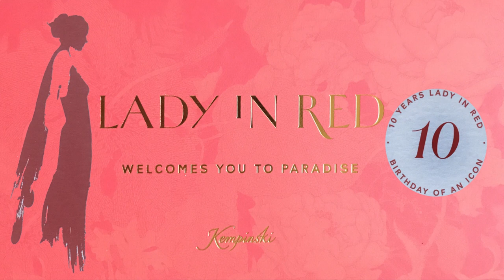Kempinski Seychelles Resort; Our Visit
If you are looking for a hotel/resort on the Seychelles watch this 7-minute video of the Kempinski Seychelles Resort at Baie Lazare on Mahé island. It is taken from a longer holiday movie I made of our visit there in 2020. It is a tropical paradise with beautiful surrounding, gardens, pools, hills, beaches, snorkelling, restaurants, bars and fabulous large rooms, super helpful staff. In addition you can take daily trips to other islands, snorkelling /diving areas and the capital.  All film & photos by me (except title map uses Google Earth).

Visit my YouTube channel to also watch 'KEMPINSKI SEYCHELLES SNORKELLING'